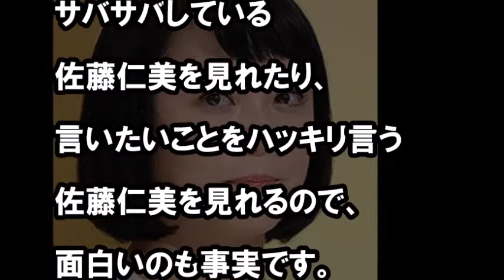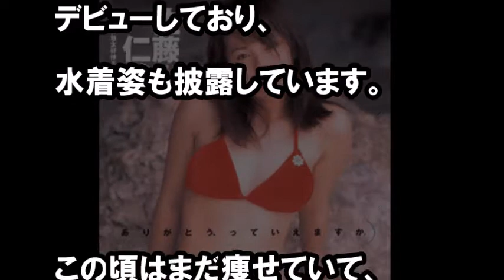佐藤仁美は石原さとみと同じ？！ ○○グランプリ受賞者だった！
佐藤仁美は、色んな役をこなせる女優として人気だが。。

【関連動画】
【柏木由紀】握手会での無礼な態度に批判殺到！「バレなければ何したっていい」
さとう珠緒の現在！A◯出演 、認知症の疑いなどテレビから消えた理由が悲惨だった…。【ぼくの裏 芸能】

佐藤仁美が広末涼子に「水着着ねえんだ！？」10/4(水)放送「今夜くらべてみました」

KinKi Kidsの堂本剛は数分で売り切れ?! 銀魂の高杉剛ムビチケ人気は異常!